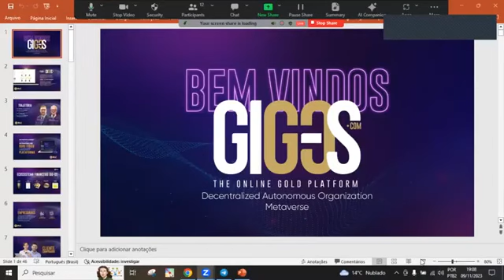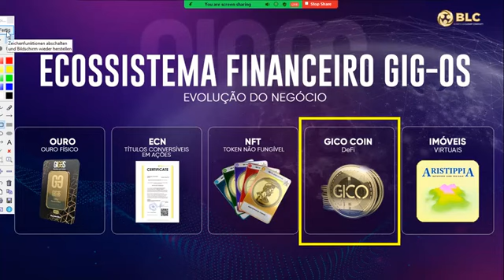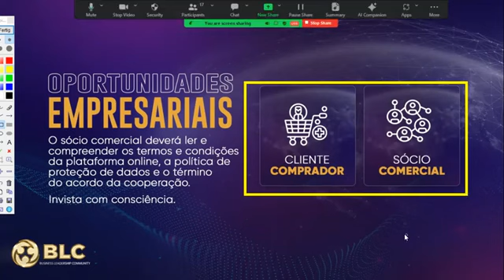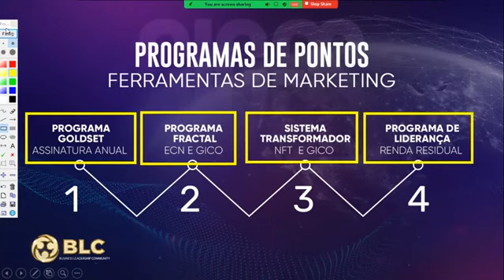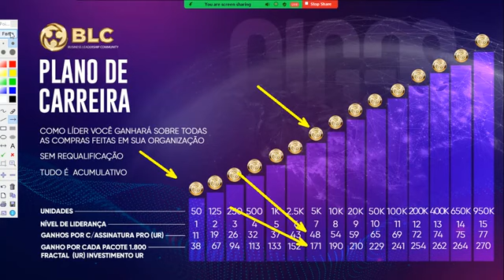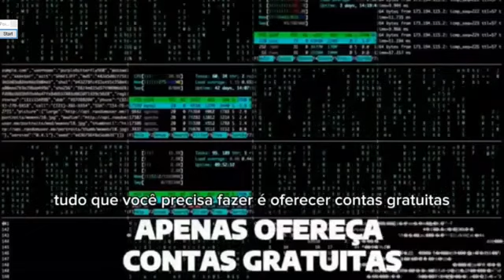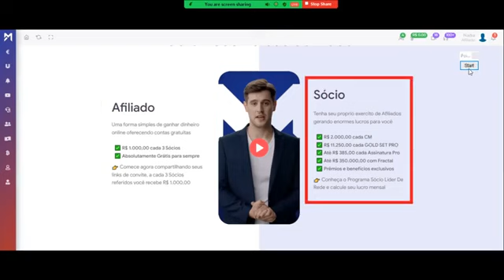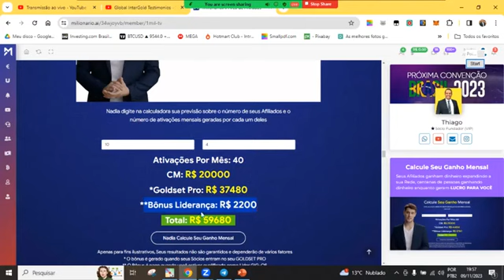Veja como lucrar 1 milhão de euros sem investir nada com GIG OS e o Milionario Ai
O que acha da ideia de lucrar R$1.000,00 com apenas 3 clientes?

Começando de forma 100% gratuita!

Empreendendo em uma Holding que tem 13 anos de mercado.

3 milhões de clientes.

7 escritórios físicos.

Faturamento de bilhões de euros.

Que está em processo de IPO na bolsa de valores.

Que comercializa ouro físico, títulos, NFT, Criptomoedas, Educação Financeira, Inteligência Artificial, Imóveis no Metaverso e muito mais...

Eu disse que você pode começar 100% gratuito!

Com 3 clientes você ganha R$1.000,00

Com 6 clientes você ganha R$2.000,00

Com 9 clientes você ganha R$3.000,00

Com um 2x2 ( que são 2 clientes que fazem o mesmo que você) você ganha + R$2.000,00

Com um 3x3 (que são 3 clientes que fazem o mesmo que você) você ganha + R$16.500,00

E ainda tem outros ganhos residuais e infinitos...

Adelvino Souza.